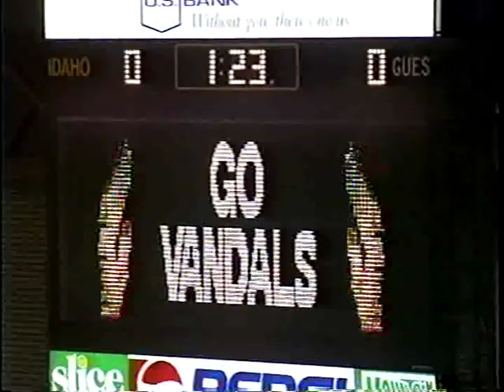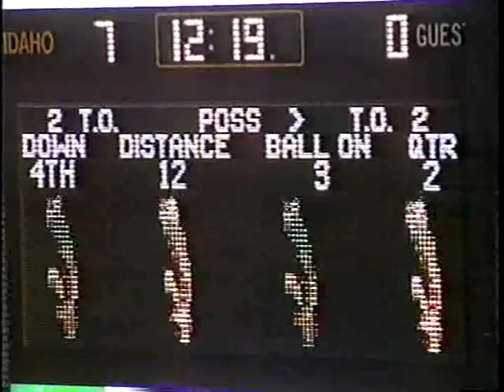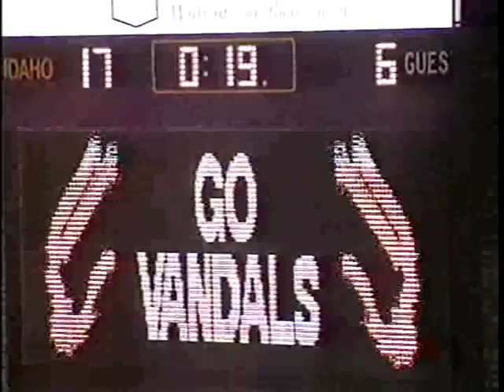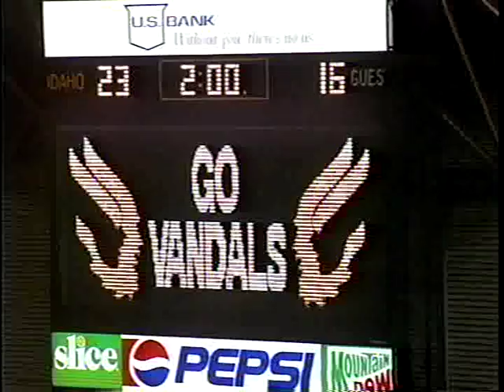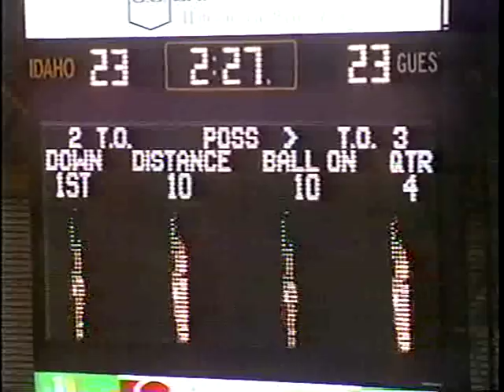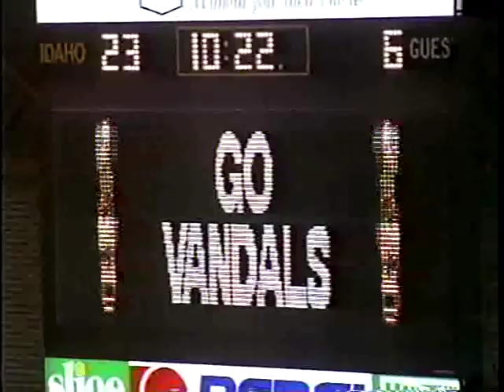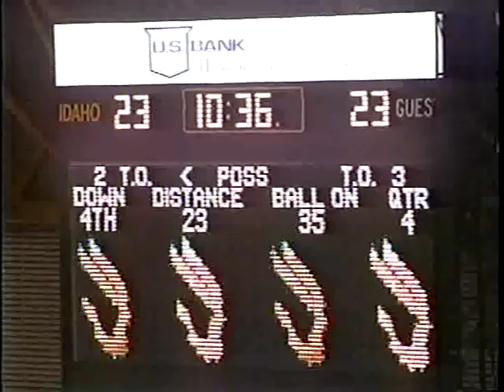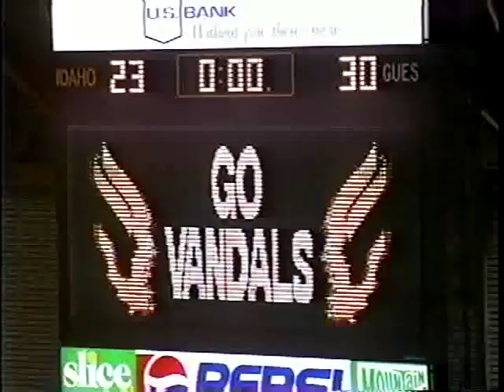University of Idaho vs. Boise State University (Football), 11/22/1997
Description: University of Idaho vs. Boise State University (Football),11/22/1997, Moscow Kibbie Dome 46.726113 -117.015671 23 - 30 (L) Wide version UG64-BoiseSt1997-1_30 Original Collection consisted of a series of 16mm Film reels.  This collection was digitized and put on DVD by Cliff Naylor in 2011. The DVD collection is referred to as the Collection on Vandal Training and Scouting Films Vandal Video Collection - Vandal Training and Scouting Films University of Idaho Digital Initiatives Copyright: University of Idaho Library and University of Idaho Athletic Department. 16mm Film video/avi Moving Image 2:11:37
Moscow Kibbie Dome 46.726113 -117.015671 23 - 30 (L) Wide version UG64-BoiseSt1997-1_30 Original Collection consisted of a series of 16mm Film reels.  This collection was digitized and put on DVD by Cliff Naylor in 2011. The DVD collection is referred to as the Collection on Vandal Training and Scouting Films Vandal Video Collection - Vandal Training and Scouting Films University of Idaho Digital Initiatives Copyright: University of Idaho Library and University of Idaho Athletic Department. 16mm Film video/avi Moving Image 2:11:37